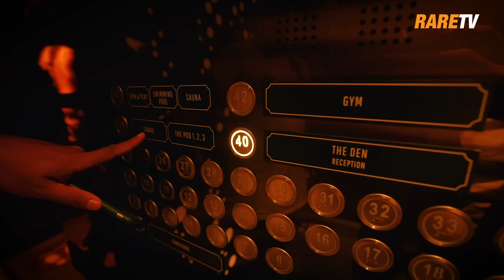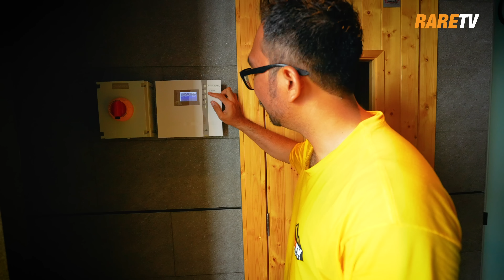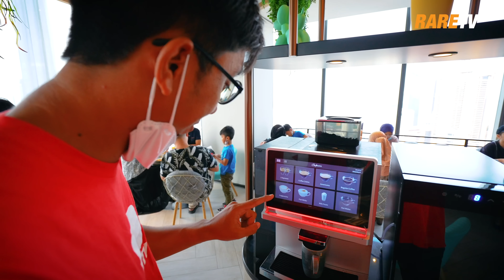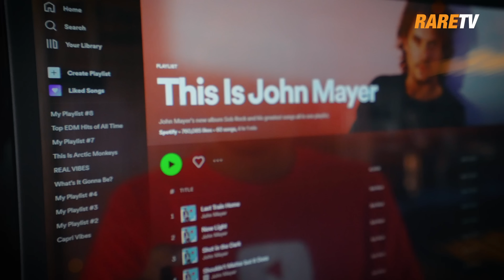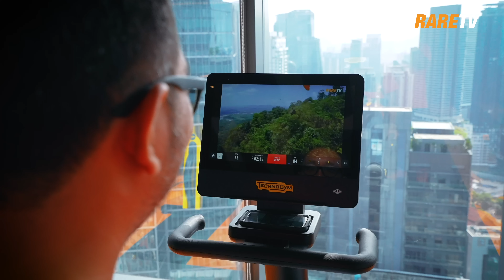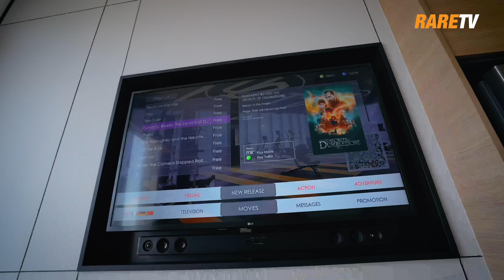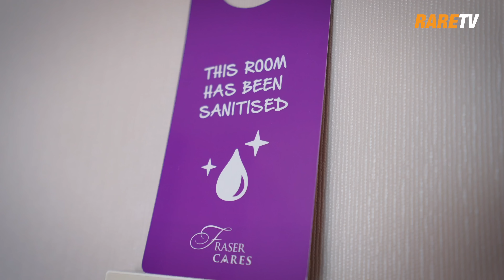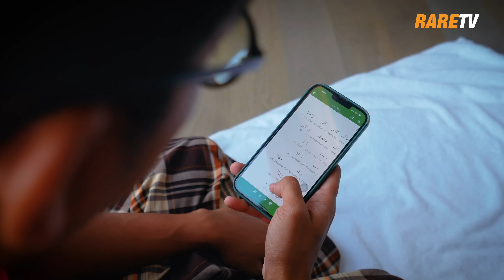Terjun tiruk dari tingkat 41 hotel mewah di tengah KL!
Kalau kata Kuala Lumpur ni takde apa-apa yang best, kali ini kami nak share pengalaman RARE kami menginap di sebuah Hotel unik di Kuala Lumpur!

Kalau travel & aktif dalam sport or outdoor activities kami suggest korang prepare dapatkan VAPOROLL ni. memang boleh relief kan muscle kita yang tegang tu. sangat membantu! .
Akaun Shopee : tropika.os
Nak dapatkan shot 360 kamera di atas hotel Capri by Fraser macam kami buat, grab di link ni confirm puas hati!
Nak travel & collaboration dengan kami ? Hubungi team kami di sini :
Jom follow Telegram RARETV Fan Club di sini